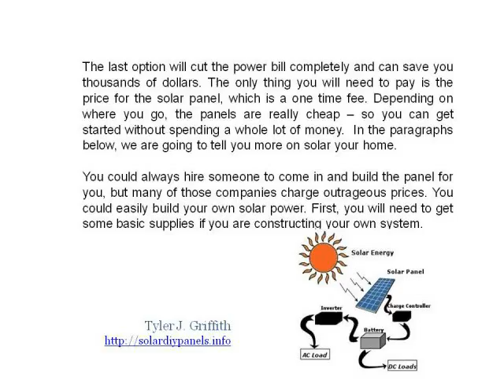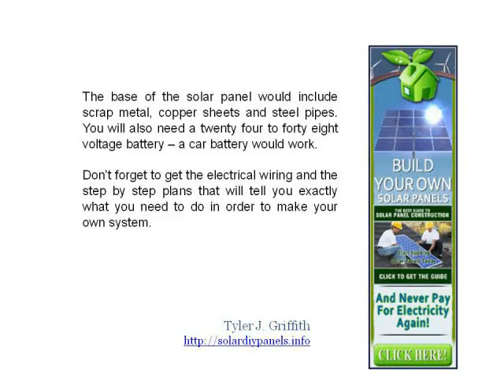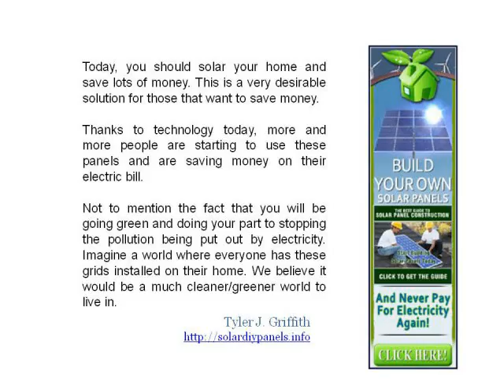Solar Your Home Today and Save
- If you are thinking about putting solar panels up in order to power your home, in this video you'll find some cool ideas to begin.